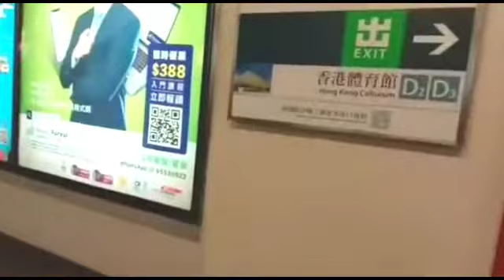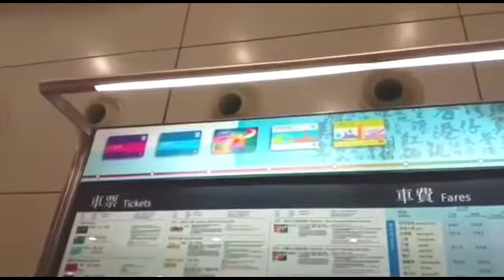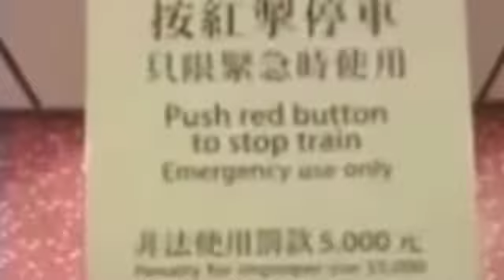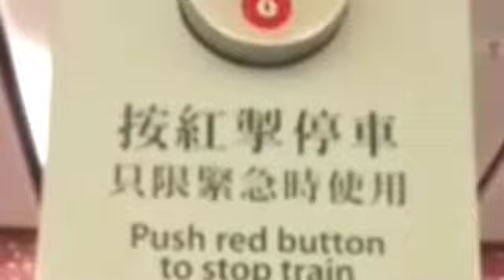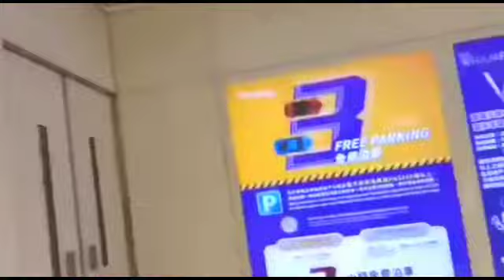Hong Kong Walking Tour, Hung Hom Station To Whampoa Garden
Hong Kong Walking Tour, Huhunghomng Hom Station To Whampoa Garden